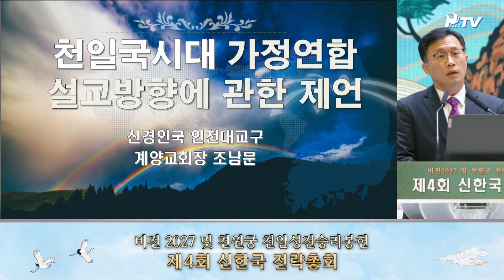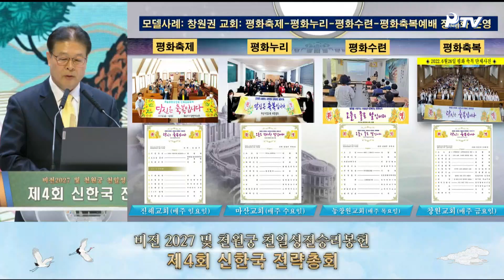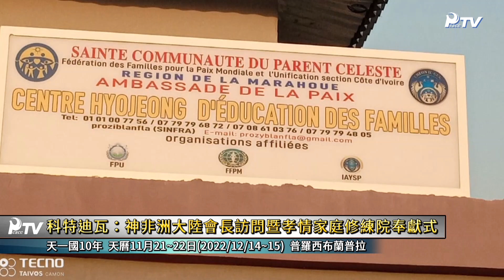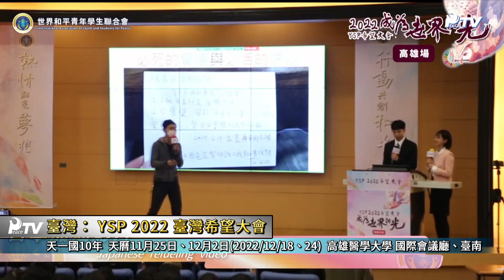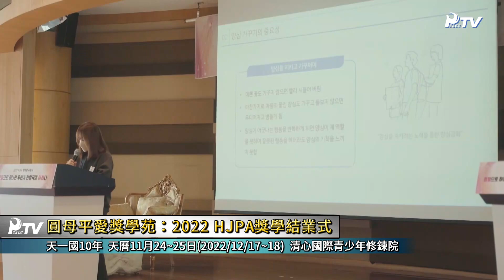孝情全球新聞 (2023年 1月 7日)